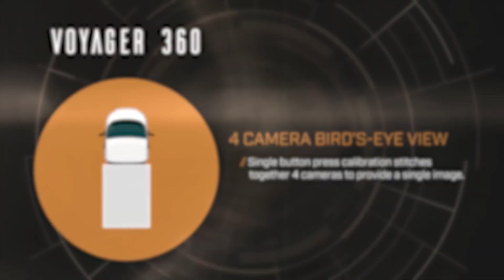Voyager® Auto-Calibrating 360° Camera System | Highlight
Here's a quick look at the new Auto-Calibrating 360° Camera System from Voyager®.  Expand Your Vision.

// ABOUT VOYAGER

Voyager specializes in developing heavy-duty observation systems for commercial vehicles, agriculture & construction equipment, RVs, and more with customization options to fit all your needs. Voyager safety systems help protect your vehicle from obstacles you aren’t always able to see coming with audible blind spot and proximity warnings.

// ABOUT ASA ELECTRONICS

Since 1977, ASA has built a reputation for developing premium audio and video electronics specifically designed, engineered, and tested to withstand the rigors of the automotive, van, RV, heavy-duty truck, marine, construction, and agricultural environments.  When it comes to providing custom, engineering-based solutions to your mobile entertainment challenges, no one moves you like ASA Electronics.

Want to know more?

// WEBSITES